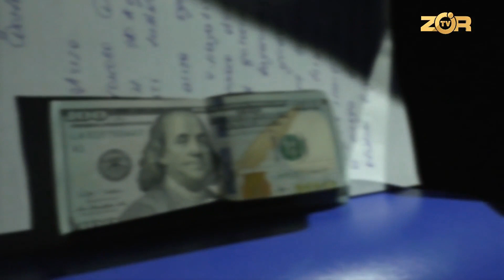Haydovchilik guvohnomasi 200 dollarga baholanibdi